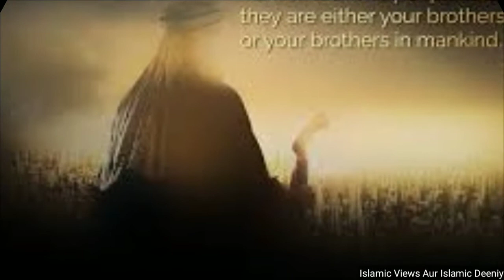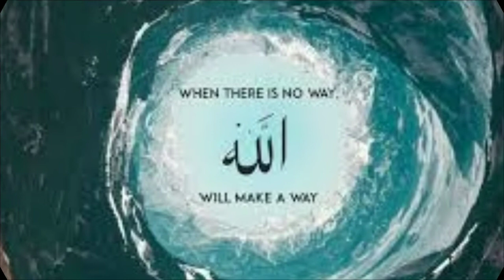Ustad Muhtaram Ko Mera Salaam | Tooba Sadaf | Beautyful Nazm | Islamic Deeniyat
ustad ke bare me ap log sunte rahte hai par ek ustad ki kitni value hai ye ap log is chhoti si bachi se sune aur bataye ke ap logo ko kaisi lagi ye naat...

JAZAKALLAH...